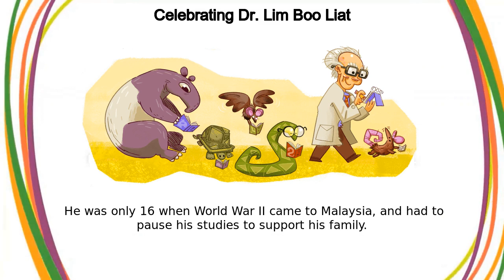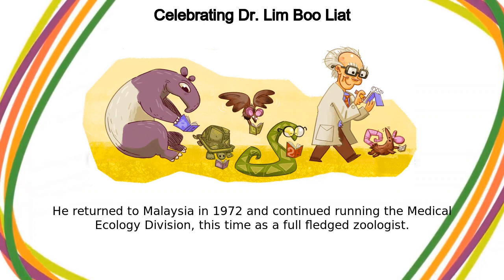Dr. Lim Boo Liat | Celebrating Dr. Lim Boo Liat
Google Doodle :
Celebrating Dr. Lim Boo Liat

Dr. Lim Boo Liat

Today’s Doodle celebrates the life of Dr  Lim Boo Liat, a renowned Malaysian zoologist and leading authority on all things related to Malaysia’s biological diversity  He helped start Malaysia’s national zoo and wrote more than 300 scientific publications about mammalogy and parasitology  On this day in 2003, Dr  Lim became the first Southeast Asian and fourth Asian to be awarded an Honorary Membership to the American Society of Mammalogists While attending high school in Klang, Selangor, Dr  Lim frequented the school garden to observe the life of small animals and insects found there  He was only 16 when World War II came to Malaysia, and had to pause his studies to support his family  In 1947, after the war, he applied for a temporary Lab Assistant job at the Institute of Medical Research (IMR) In 1952, he was promoted as a permanent Lab Assistant and was involved in a number of scientific expeditions  Lim conducted research and attended conferences regarding parasitic effects on wildlife behavior  From 1955 to 1969, he published more than 80 scientific papers on vertebrate animals and was asked to head a newly founded Medical Ecology Division at the IMR Seeing his potential and expertise in the field, a few professors from European universities paved the way for him to pursue his Master’s Degree, despite his lack of a formal education  In fact, Dr  Lim did not even receive his Bachelor’s Degree before his sponsorship to the University of Aberdeen in Scotland He returned to Malaysia in 1972 and continued running the Medical Ecology Division, this time as a full-fledged zoologist  Lim received his PhD in Zoology at the Universiti Sains Malaysia in 1977 and was invited to help run the Vector Biology Control Research Unit at the World Health Organization His contributions to the field of zoology and biodiversity have inspired the next generation of scientists from Malaysia  From a temporary lab assistant to an honorary member of the American Society of Mammalogists, Dr  Lim is a shining example of immense expertise  He has a number of species of parasites and animals named after him, and is a 2013 recipient of the Merdeka Award Pictured: Dr  Lim Boo Liat